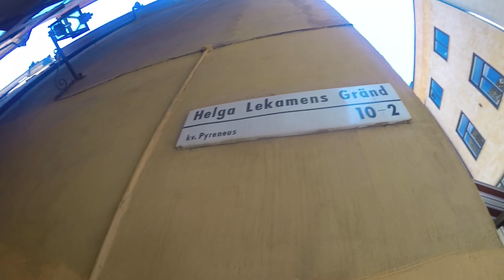Stockholm i jego piękna starówka